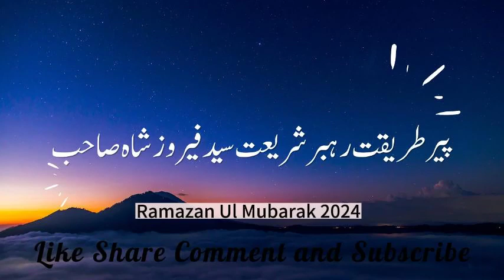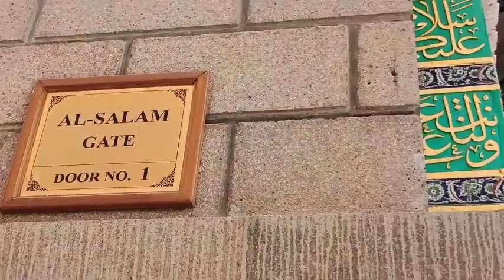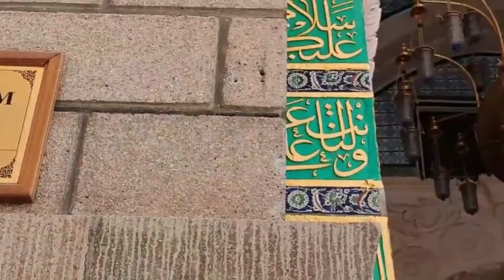Peer Syed Feroz Shah Sahib l Shah Sahib l